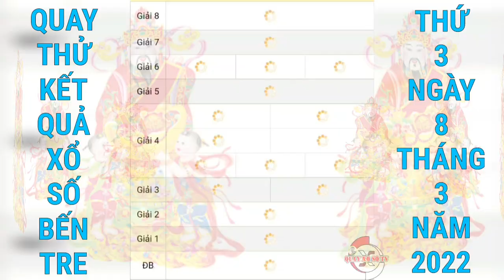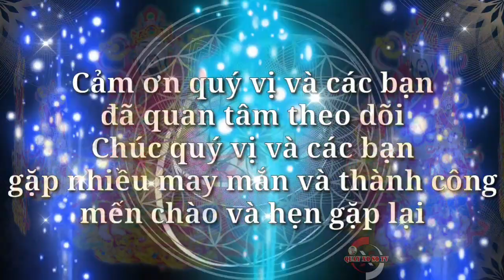Quay Thử Xổ Số Bến Tre Hôm Nay Ngày 8/3/2022 | Quay Thử XSBT | Xs Bến Tre | QUAY XO SO TV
Cảm ơn quý vị và các bạn đã luôn quan tâm theo dõi và ủng hộ kênh, chúc quý vị và các bạn luôn mạnh khỏe, hạnh phúc bình an và may mắn, QUAY XO SO TV rất mong tiếp tục nhận được sự quan tâm của quý vị và các bạn bằng cách chia sẻ, nhấn like, đăng ký và nhấn chuông ngay bên cạnh, cảm ơn quý vị và các bạn. QUAY XO SO TV sẽ quay thử kết quả xổ số ba miền Bắc, Trung, Nam và các đài của các tỉnh miền Trung và Miền Nam hàng ngày từ thứ 2 đến chủ nhật hàng tuần. Quay thử kết quả xổ số Phú Yên hôm nay chúc quý vị và các bạn gặp nhiều may mắn